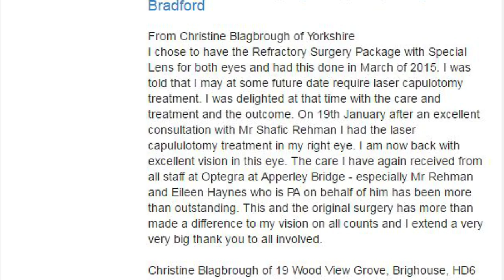Optegra Eye Health Care Surrey Reviews | 0808 250 7539 | Reviews of Optegra Eye Health Care Surrey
This is a selection of genuine reviews customers have given Optegra Eye Health Care Reviews  Optegra Eye Health Care  based in Surrey. Optegra is a true pioneer in eye health care. Inside our dedicated eye hospitals, our recognised experts perform the full spectrum of ophthalmic procedures under one roof. Each one a profound experience for patients. A chance to live a fuller life; to see every day in glorious high definition.

Find out more about us and Surrey

Directions:  51° 15′ 0″ N, 0° 25′ 0″ W